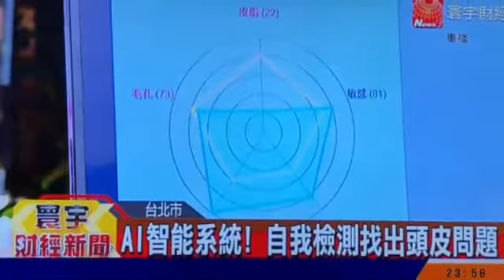頭皮檢測 於專業醫美的應用